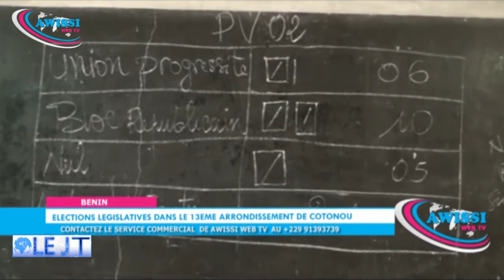AWISSI WEB TV/BÉNIN/ JOURNAL DU 30 AVRIL 2019 AVEC Apollinaire ANAGONOU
1- Le dimanche 28 Avril dernier , le peuple béninois s'est rendu aux urnes pour voter dans le cadre du scrutin législatif qui devra installer la 8ème mandature. Le point de la situation avec nos différentes équipes de reportage déployées dans les circonscriptions électorales pour le constat.

 2- Nicéphore Dieudonné SOGLO ,Thomas Boni YAYI et les leaders de l'opposition étaient face au peuple Béninois dans l’après midi du lundi 29 Avril 2019 .Ces derniers exigent l'annulation du processus électoral en cours. Ils l'ont fait savoir à travers un point de presse.